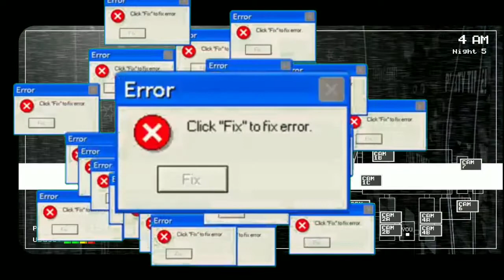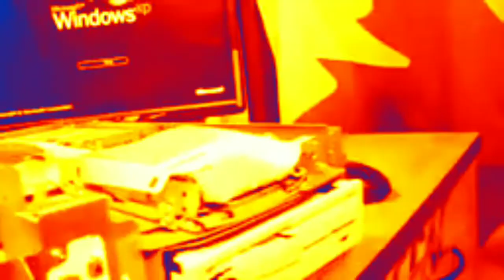ZUOU, DANÇOU! - FIVE NIGHTS ATS ZUEIRA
Salve garelinha, bereza? Kkk
Hoje lhes trago a parte 2 da noite 5!

                            ♤♡MÚSICAS◇♧
Intro: The Weeknd - I Feel It Coming
Final: Daft Punk - Get Lucky (8 bit)

Então galerinha, foi esse o vídeo, se inscrevam as

Foi isso se

Adios!